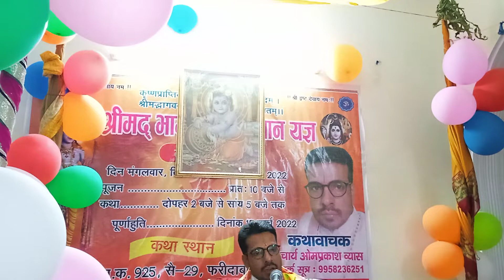श्रीमदभागवत कथा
श्रीमद्भागवत कथा. सुन्दरउपदेश. मरने वाले को क्या करना चाहिए  शुकदेवजी बोले  प्रभु की भक्ति व्यासजी द्वारा श्रीमद्भागवत की रचना  जीवन का उद्देश्य क्या है  परम तत्व किसे कहते हैं  कथा सुनने से सभी मनोकामनाएं पूर्ण होती हैं श्रीमद्भागवत कथा सुनने से

astro op vyas

shivshakti jyotish kendar

Link .

1.acurate predictions
2.acurate solution
3.Financial solutions
4.Marrage life problem solutions
4.Freedom from enemy
5.Health solution
6.Bussnies and job  solution
7.Health solutions
8.All problems solutions
9.If you have your any problem then I have that solution

 शिवशक्ति एस्ट्रो दिव्य ज्ञान में ।मैं astro acharya op vyas आपका स्वागत करता हूँ
मित्रों मैंने ज्योतिष में ( M.A.astrology)आचार्य किया है और विगत 15 वर्षों से ज्योतिष शास्त्र के माध्यम से हजारों  सटीक भविष्यवाणी कर चुका हूँ ।साथ ही वैदिक पूजा पाठ और रत्नों के माध्यम से सटीक समाधान भी करता हूँ एक अच्छे ज्योतिषी का यही धर्म है कि वो आपके जीवन में होने वाली शुभ अशुभ घटनाओं को पहले ही अनुमानित करके आपको सचेत करें सचेत ही नही बल्कि सटीक समाधान बता कर उन समस्याओं को सुलझाने का प्रयास करे ।यही मेरा उद्देश्य है कि आपके जीवन में कष्टों से मुक्ति और सफलता यश पद प्रतिष्ठा ,धन लाभ  ख़ुशी ,तरकी, शांति,प्रश्नता इत्यादि कैसे मिलें ।kon sa number apke liye thik he kya upay karne se saphalta milegi konsa stone dharan karna sahi hoga es samay kab chalegi kismat konsa karya karna sahi hoga kis kam ko hath nhi lagana chahye kis grahe ki shanti karani sahi he konsa mantr padhna chaye kese or kab achha samay hoga jivan life me
शत्रु से छुटकारा कब मिलेगा इत्यादि का ।मैने  सही सही विचार करके हजारों लोगों को सही सही समाधान देकर उनकी समस्याओं को सुलझा चुका हूँ ।तो आपकी भी कोई समस्य हो या कोई प्रश्न आपके मन में हो ज्योतिष सम्बन्धी या सनातन धर्म सम्बन्धी या वास्तु शास्त्र सम्बन्धी या आप अपनी जन्म कुण्डली दिखाना चाहते हैं तो निसंकोच हमसे संपर्क करें
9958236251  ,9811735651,